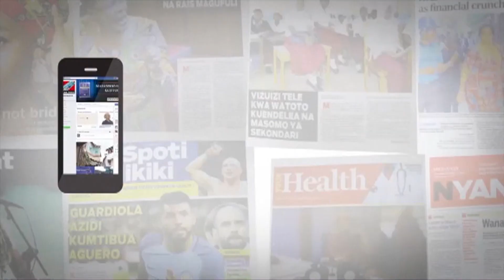Tanzania: Govt to put 600,000 girls on cervical cancer prevention vaccine